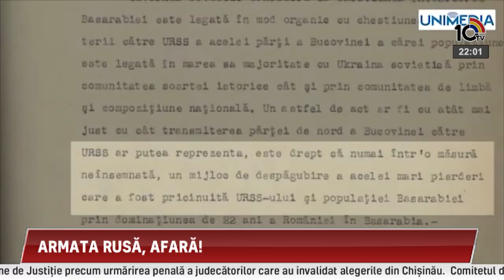Emisiunea Sfatul Țării din 28.06.2018. Invitați: Ion VARTA și Vlad BILEȚCHI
Astăzi sunt 78 de ani de când Basarabia a fost ruptă din teritoriul României Mari și anexată la uniuniea sovietică. Unii sărbătoresc eliberarea, alții țin doliu, cei mai curajoși protestează. Și așa cum s-a demonstrat încă o dată astăzi, un consens împăciuitor pentru mase încă nu a fost găsit. Despre anexarea basarabiei din 28 iunie 1940, discutăm în această seară cu istoricul și cercetătorul Ion Varta, dar și cu protagonistul protestului care a avut loc astăzi în fața ambasadei Rusiei - Vlad Bilețchi.